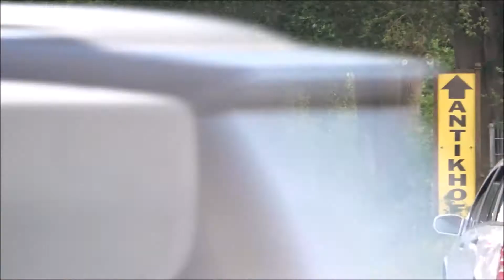Fassadenteile auf Gehweg gekracht in Kiel | MTW Zugtrupp + GKW 1 Anhänger EGS | THW OV Neumünster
Ort:Neumünster Wasbeker Strasse
Moin Moin!
Auf meinem Kanal seht ihr Einsatzfahrten, Übungen, sowie Fahrzeugvorstellungen.
Ich filme gerne in Schleswig-Holstein, sowie in ganz Deutschland.

Meine Aufnahmen mache ich mit:
-Sony FDR-AX53 4K x
-Panasonic HC-V777 Videos
-Smartphone

©Einsatzfahrten Schleswig-Holstein 112

In den Videos geht es ausschließlich um die Fahrzeuge.